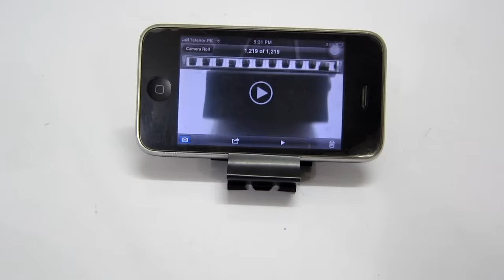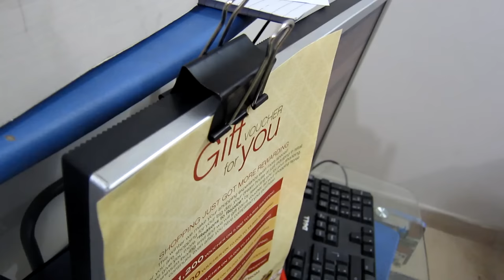11 Binder Clips Life Hacks you can do it yourself [DIY]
Take a quick look at some of the most common life hacks for binder clips.

★   Time Stamps  ★
1-Organize Cable
2-Toothpaste Surrender
3-Safely Packing Razor
4-Tie a Bunch of wires
5-Fix keyboard Legs
6-Tightly seal food bags
7-Phone Stand
8-Put stack of bottles in the fridge
9-Arrange your keys
10-Copy a note